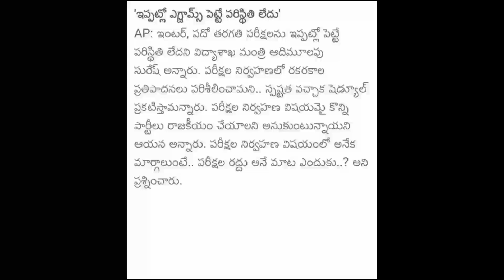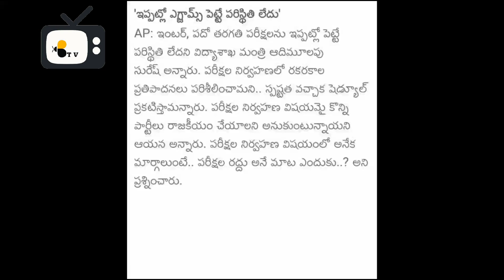ap 10th inter exams latest update by edu minister of ap|ap exams cancel news today bhuwantv